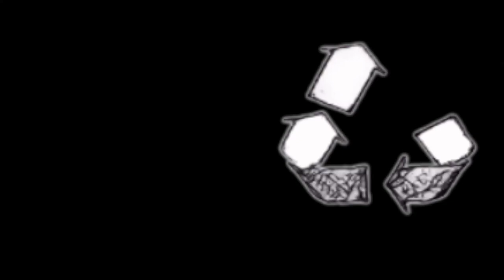Re:Create Live Webcast: Electives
Join host Jandi Goshert as she welcomes instrumental trio "Electives" for a musical performance and interview with the band. Filmed live in front of a studio audience, this is the first in a series of local music webcasts presented by Re:Create Lebanon PA.